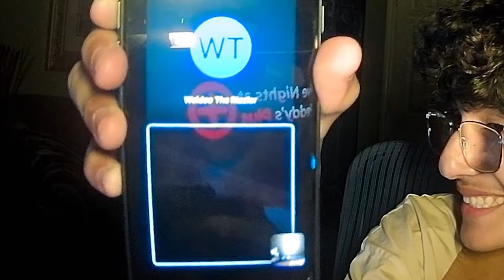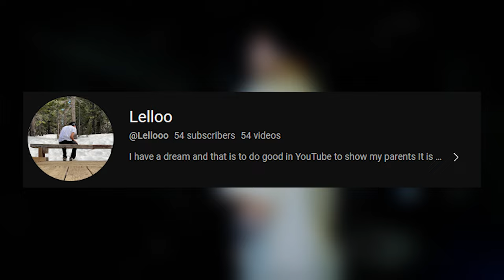never playing FNAF plus again.. - [Five Nights At Freddy's Plus]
I'm not even gonna lie with yall guys, this game gave me some of the worse jumpscares.

I Hope You are Having a Lovely Day/Night, Love Yall!

LL*